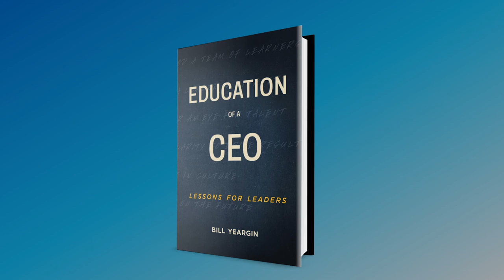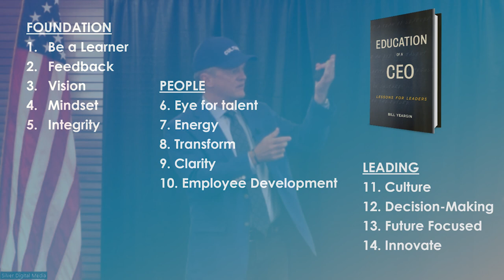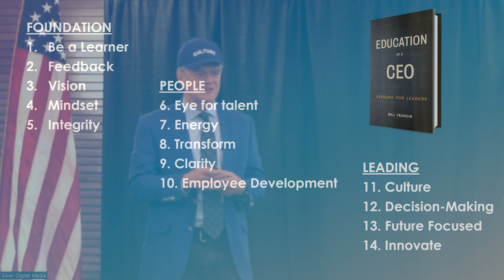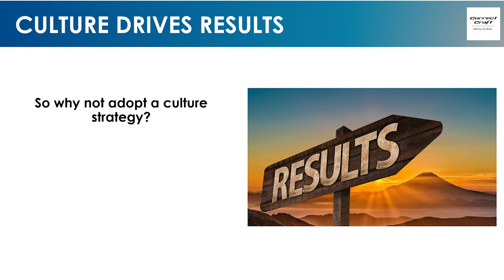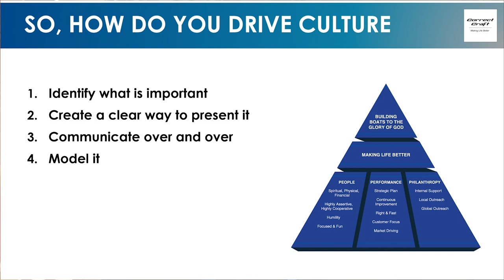The Economics of Culture with Bill Yeargin at the Economic Club of Florida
Bill Yeargin speaks on the Economics of Culture at a Economic Club of Florida event.